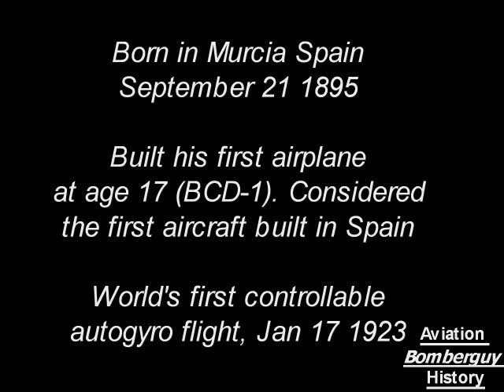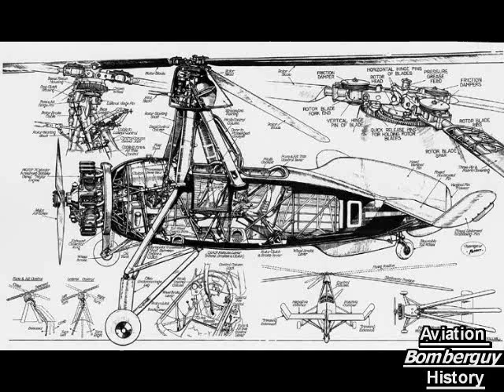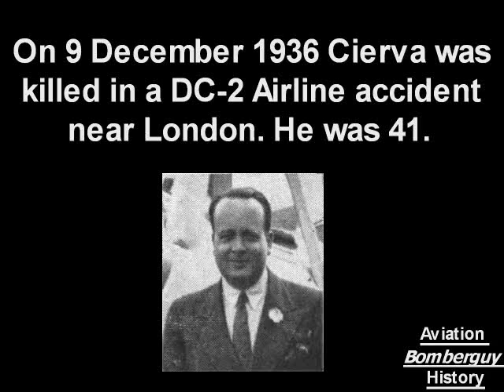Golden Age Pioneers: Juan de le Cierva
Juan de la Cierva (21 September 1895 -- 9 December 1936) born in Murcia, Spain to a wealthy family, was a Spanish civil engineer and pilot. His most famous accomplishment was the invention in 1919 of the Autogiro, a type of aircraft that later came to be called an autogyro.
Juan de la Cierva started building aircraft as early as 1912, and in 1919 he started to consider the use of windmills or rotors as a means of sustaining lift at low speed, and possibly eliminating the risk of stalling altogether. Ironically, he was later killed in an airline accident attributed to a stall.

Before this could be satisfactorily achieved, Cierva experienced several failures primarily associated with the unbalanced rolling movement generated when attempting take-off, due to asymmetry of lift between the advancing and retreating blades. This major difficulty was resolved by the introduction of the flapping hinge. In 1923, Cierva's first successful "Autogyro" was flown in Spain by Lt Gomez Spencer.

 In 1925 he brought his C.6 to England and demonstrated it to the Air Ministry at Farnborough. This machine had a four bladed rotor with flapping hinges but relied upon conventional aircraft controls for pitch, roll and yaw. It was based upon an Avro 504K fuselage, initial rotation of the rotor was achieved by the manual tension of a rope passed around stops on the undersides of the blades.

The Farnborough demonstration was a great success, and resulted in an invitation to continue the work in the UK. As a direct result, and with the assistance of the Scottish industrialist James G Wier, the Cierva Autogyro Company was formed the following year.

The Avro built C.8 which was basically a refinement of the C.6, with the more powerful 180hp Lynx radial engine, and several C.8's were built. The C.8R incorporated drag hinges, as it was found that the presence of flapping hinges caused blade oscillation in azimuth; giving rise to high stresses with the risk of blade failure, this brought on other problems such as ground resonance for which friction type drag dampers were fitted.

A predominant problem with the gyroplane was concerned with achieving initial rotor rotation. Several methods were attempted in addition to the rope and drum system, which could take the rotor speed to 50% of that required, at which point movement along the ground to reach flying speed was necessary, while tilting the rotor to establish autorotation.

Another approach was to tilt the tail stabiliser to deflect engine slipstream up through the rotor. The most acceptable solution was finally achieved with the C.19, which was produced in some quantities; a direct drive from the engine to the rotor was fitted, through which the rotor could be accelerated up to speed. The system was then declutched for the commencement of take-off run.

As Cierva's autogiros achieved success and acceptance, others began to follow and with them came further innovation. Most important was the development of direct rotor control, which was achieved initially by tilting the rotor hub and subsequently by the application of cyclic pitch, causing the blades to rise or fall at appropriate points in their rotation, thereby effectively tilting the rotor in the required direction.

The introduction of jump take-off was another major improvement in capability. The rotor was accelerated in fine pitch until the rotor speed required for flight was achieved, and then declutched. The loss of torque caused the blades to swing forward on angled drag hinges with a resultant increase in collective pitch, causing the aircraft to leap into the air. With all the engine power now applied to the forward thrusting propeller, it was now possible to continue in forward flight with the rotor in autorotation.

All the above features were brought together in the C.30, which was produced in quantity for civil and military use, the autogiros of the 1930's were looked upon as a wonder of their time, but it must however be emphasised that they were not helicopters, and were not capable of vertical take-off, landing or hover in still air, albeit that they could maintain very low speed and accomplish a near vertical landing into wind.

Having successfully created and flown his gyroplane in Spain, Cierva established his company in Britain, comprising of a design office and sales organisation, calling upon established aircraft manufacturers to produce his designs. A number of well-known British firms produced aircraft for Cierva including; Avro, Comper, De Havilland and Westland.

The importance of Cierva's work on rotors and the effect upon the evolution of the helicopter cannot be overstated, and is indeed recognised throughout the industry. In the process of creating the Gyroplane (Autogyro), Cierva established an understanding of rotor dynamics and control, which was applicable to all rotorcraft, and undoubtedly led to the realisation of the helicopter.